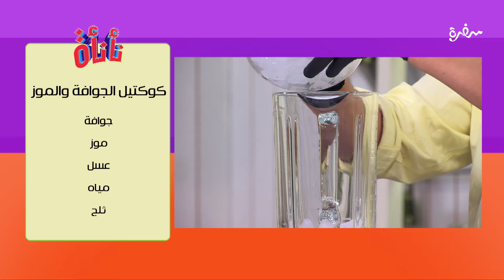أرز بكبد الدجاج - كوكتيل الجوافة بالموز | نأنأة | حلقة كاملة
طريقة عمل أرز بكبد الدجاج - كوكتيل الجوافة بالموز مع عمر إسماعيل في نأنأة | 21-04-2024